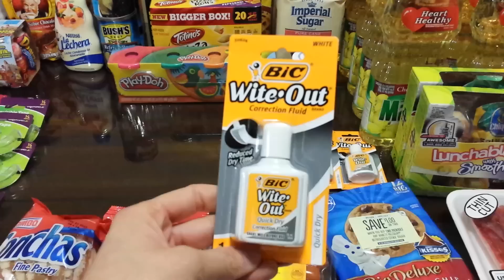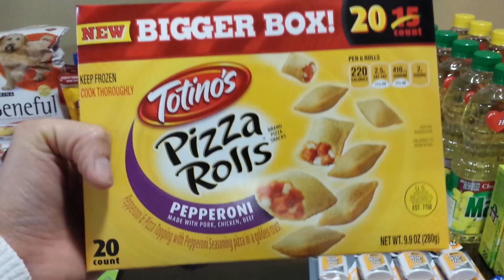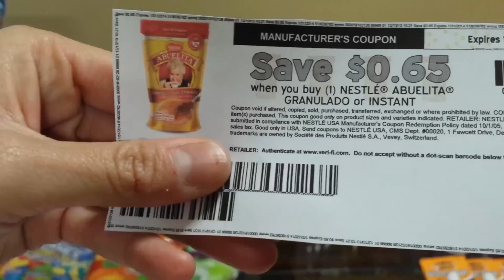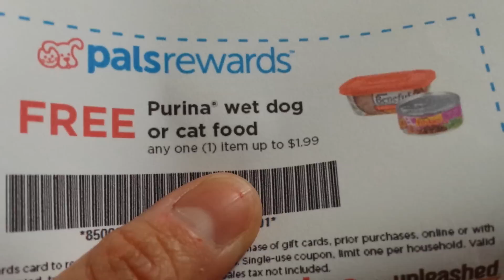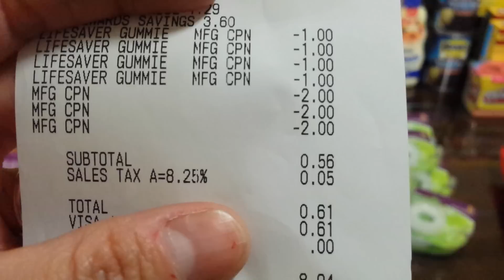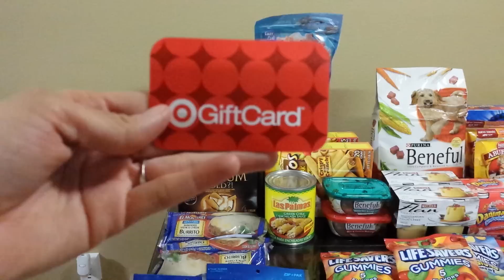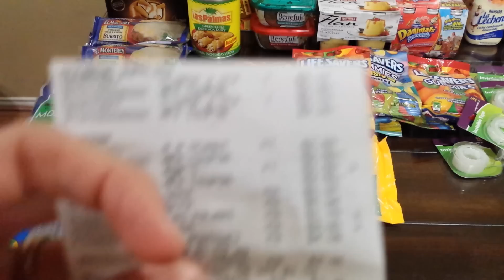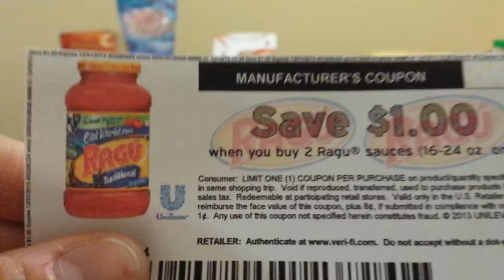Me fui de compra 12/10/13